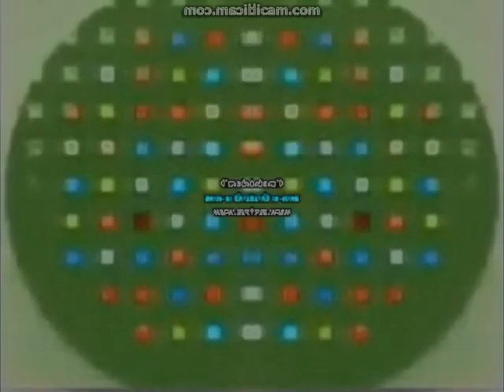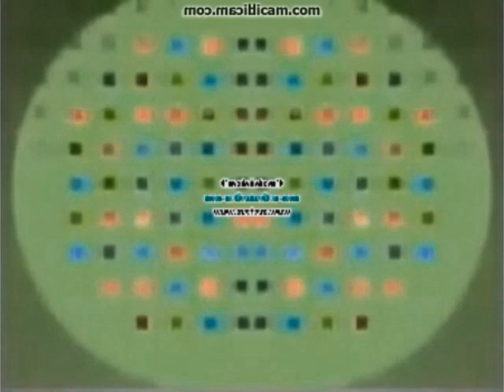Demented Preview 2 I Made Low Voice Into Squared on Vegas Pro 13 Effects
Requested by @MusicalNeptunia4126 and @HenryerSmartoyotaEdits3957